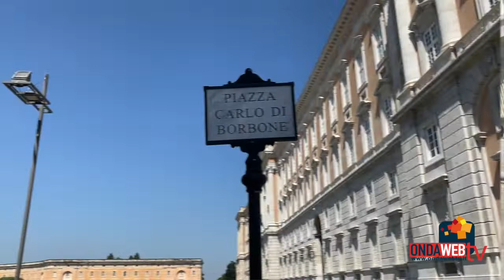Caserta. Piazza Carlo di Borbone, resa giustizia alla storia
La Reggia di Caserta ha ritrovato la sua piazza. Una targa per consacrare il cambio di nome. Non più Piazza Carlo III , ma Carlo di Borbone. Le interviste di